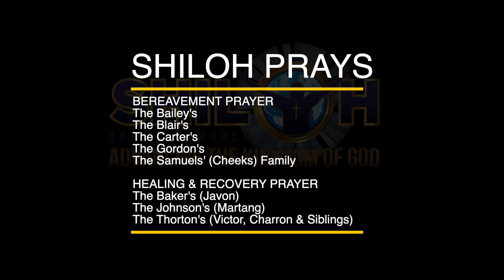Shiloh Baptist Church - Mission & Outreach Day 2020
Shiloh's Cyber Sanctuary